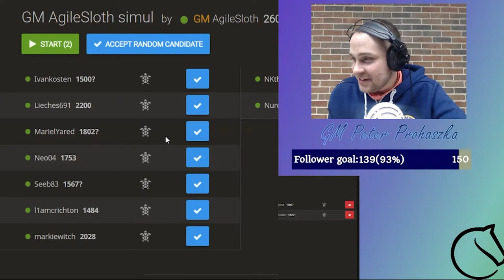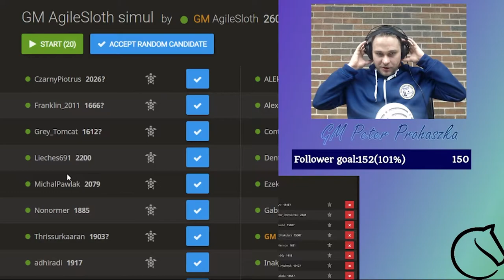Grandmaster gives simul to Super Grandmaster!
Hi Everyone! Check out my simul game with the legendary Illia Nyzhnyk!

Cheers,
Peter